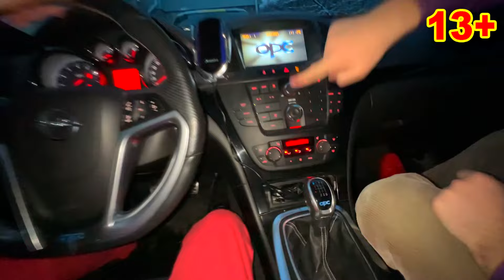Mr. Joker Stole Camaro on Audi VS Mr. Joe for Kids